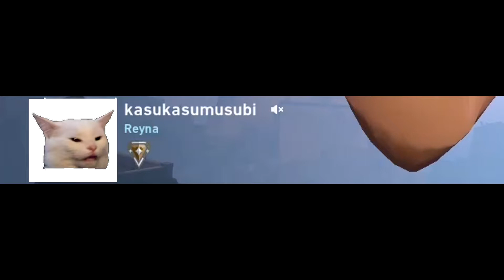Team Ewutin Plays Valorant 10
Hank Jones - Now's the Time